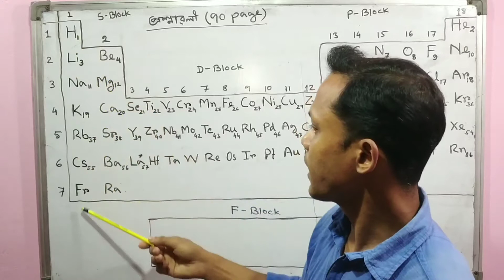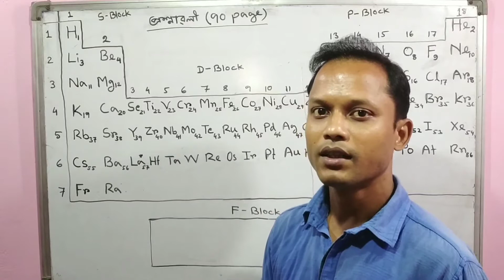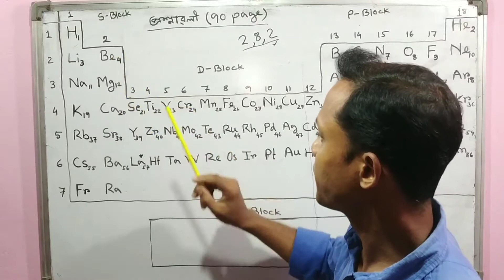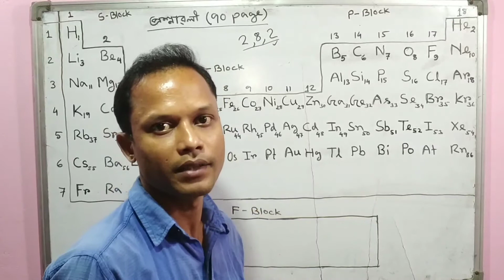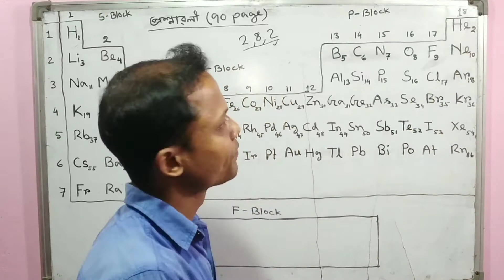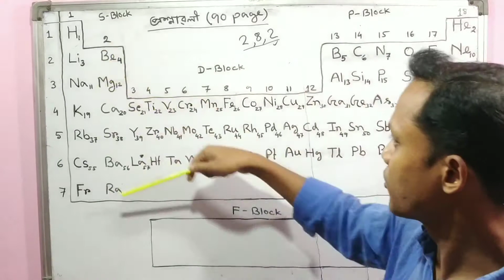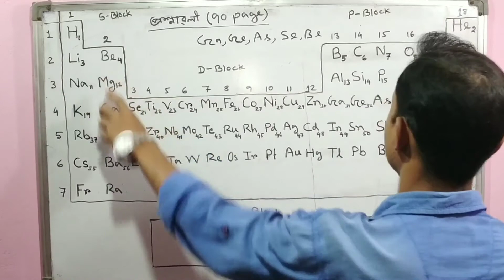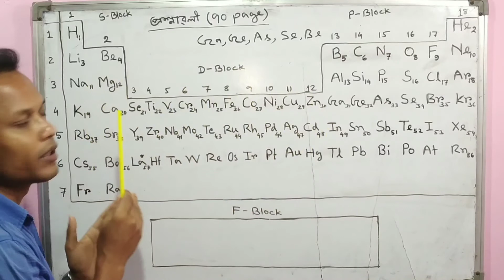SEBA | CLASS 10 | SCIENCE | Periodic Classification of Elements | Ep :03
About this Video :

Class : 10
Subject : Science
Chapter : 05